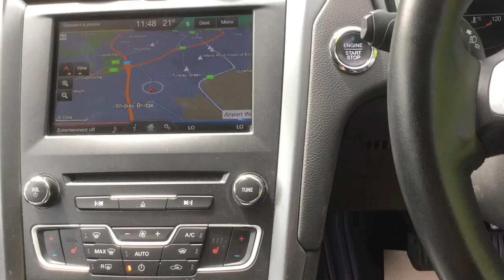Ford Mondeo Titanium Econetic 1.6 Tdci now sold by Taylors Pitstop Garage, nr Crawley West Sussex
Ref: 14258